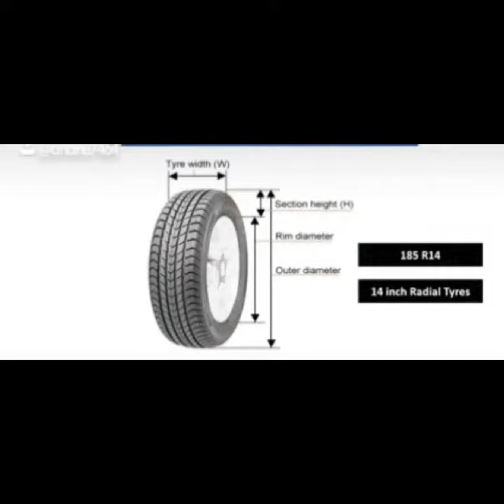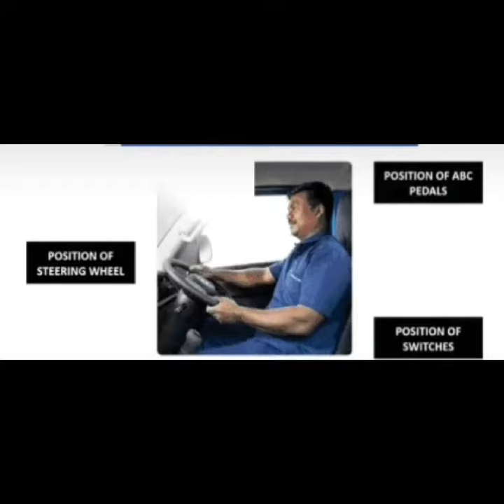Tata Intra BS 6 vehicle launched 2020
Tata motors launches Intra BS 6 model